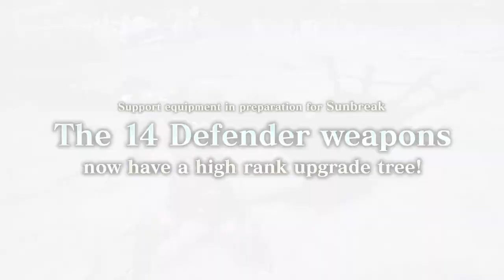Monster Hunter Rise – Schwarzgurt S Rüstung und hochrangiger Verteidiger Waffenbaum(Steam)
Ihr wollt so schnell wie möglich bereit für Sunbreak sein? Dann ist die neue kostenlose Schwarzgurt S Rüstung und der hochrangige Verteidiger Waffenbaum genau das richtige für euch. Die Ausrüstung ermöglicht es euch, euch im Eiltempo durch Rise zu jagen und euch bereit für den Meisterrang zu machen.

Monster Hunter Rise: Sunbreak erscheint für Nintendo Switch am 30. Juni 2022.

Startet euer Abenteuer jetzt mit Monster Hunter Rise, das bereits jetzt verfügbar ist!